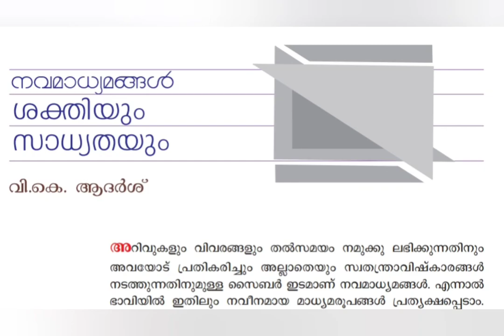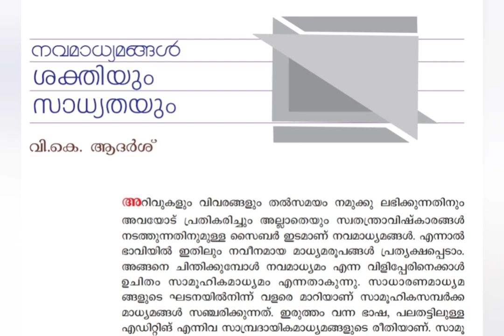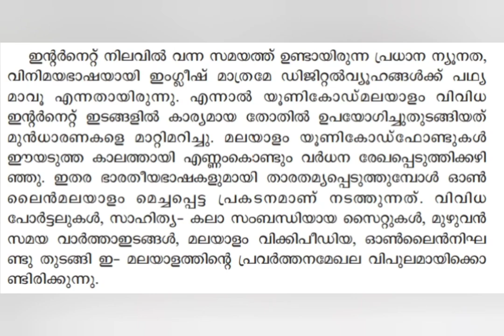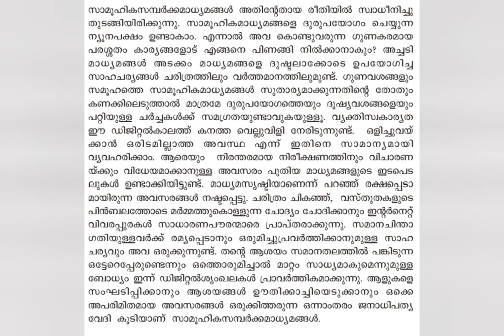നവമാധ്യമങ്ങൾ ശക്തിയും സാധ്യതയും MCQ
സിബിഎസ്ഇ പന്ത്രണ്ടാം ക്ലാസ്സ് മലയാളം പരീക്ഷയ്ക്ക് തയ്യാറെടുക്കുന്ന കുട്ടികൾക്ക് പ്രയോജനപ്പെടുന്ന MCQ വീഡിയോ -
നവമാധ്യമങ്ങൾ ശക്തിയും സാധ്യതയും എന്ന പാഠഭാഗത്തിൽ നിന്ന് ചോദിക്കാൻ സാധ്യതയുള്ള ഭൂരിഭാഗം ചോദ്യങ്ങളും ഈ വീഡിയോയിൽ ഉൾപ്പെടുത്തിയിട്ടുണ്ട്.